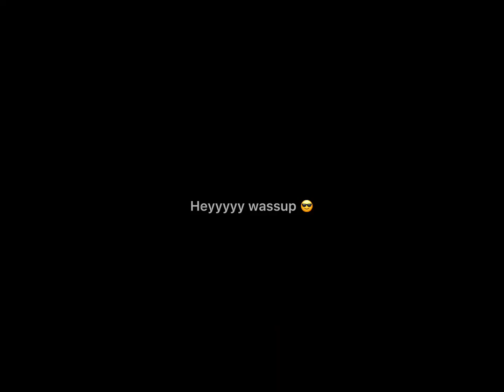Put a finger down if...